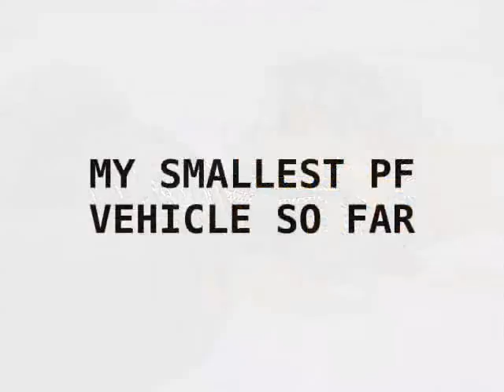LEGO SNOWGROOMER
It's my first so small pf vehicle. It's got  remotely tilted smoothing plate, elevated blade, pendular suspension, suspended blade and lights.